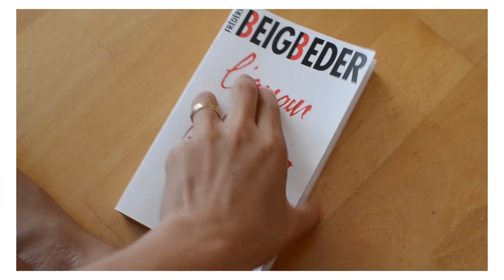FAVS de VERANO · Shein, Michael Kors, Makeup Geek, Netflix | Evita Vilor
♡ ARTÍCULOS MENCIONADOS ♡
L'amour dure trois ans (Versión original)
Series: Stranger Things & The Get Down
Canciones:
J'ai cherché - Amir
One Dance (feat. Harper) - Conor Maynard
Reptilia - The Strokes

Labios: Nyx Liquid Suede (Kitten Heels)
Ojos: Paleta Makeup Geek (I ♡ Makeup)